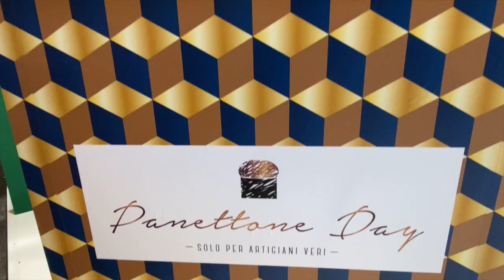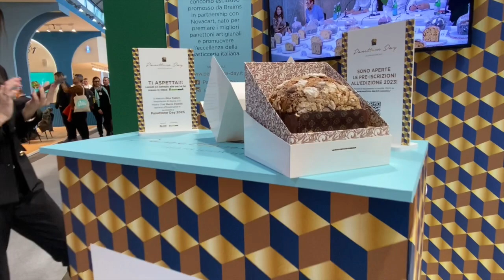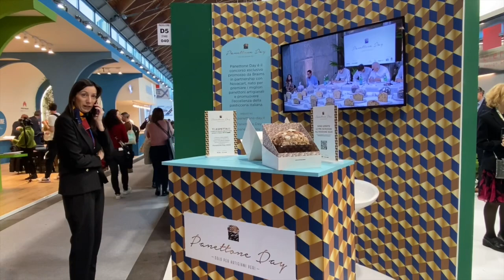Panettone Day 2023, il lancio ufficiale.